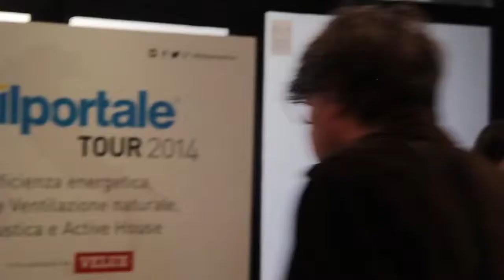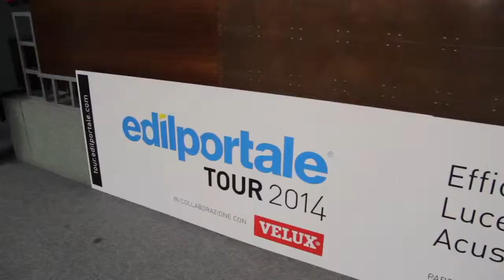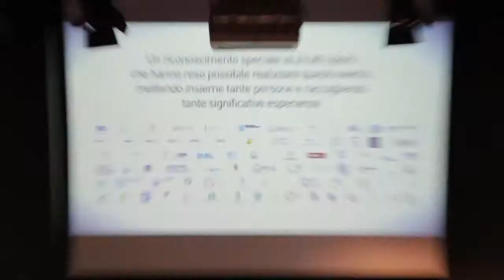EDILPORTALE TOUR 2014 | Ancona 20 marzo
Edilportale Tour, 500 tecnici ad Ancona. I temi della quinta tappa: qualità dell'ambiente indoor, Active House, uso dei materiali locali.